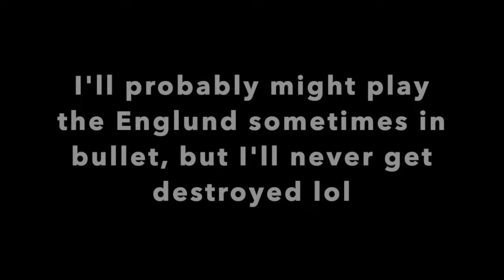Englund gambit gone right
Mouse skills high, but chess skills low,
RIP his King
now go play chess